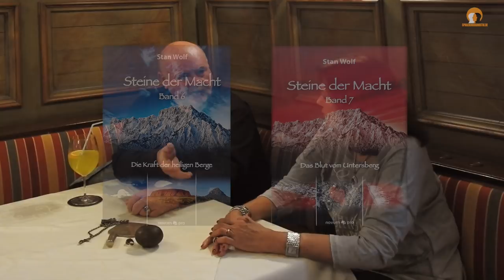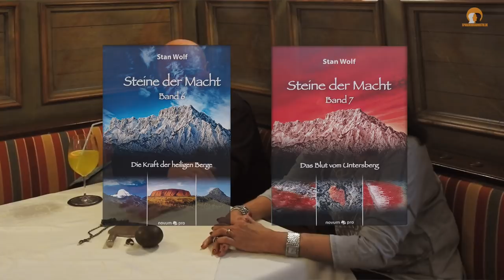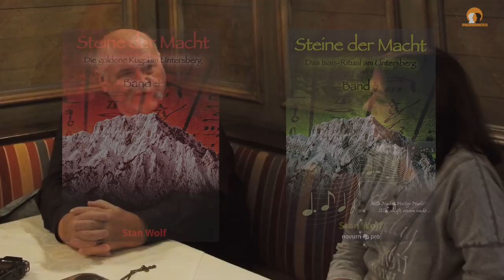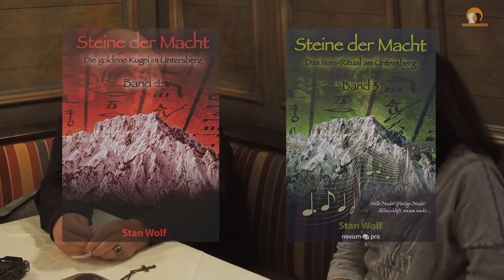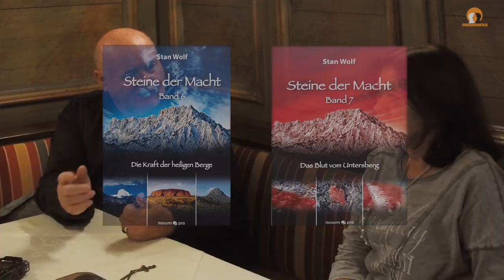Wolfgang Stadler / Stan Wolf "Das Untersberg Experiment"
Viele Geschichten ranken sich um die Thematik Untersberg. Man spricht von außergewöhnlichen Ereignissen, die seit Jahrhunderten für Aufmerksamkeit sorgen. Die Sphaerendiagnostik begab sich auf Spurensuche und besuchte den Schriftsteller Wolfgang Stadler.